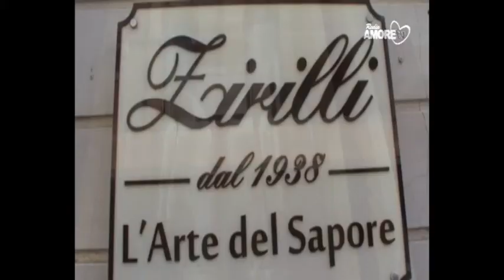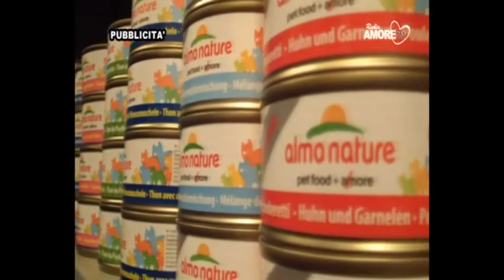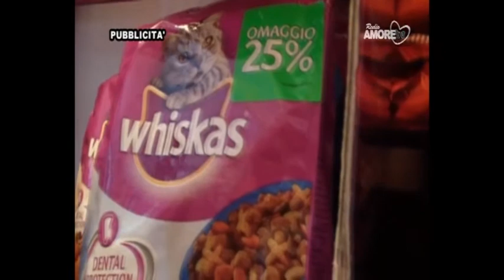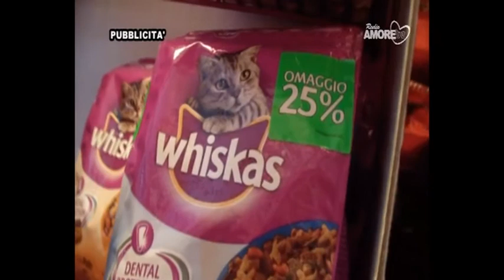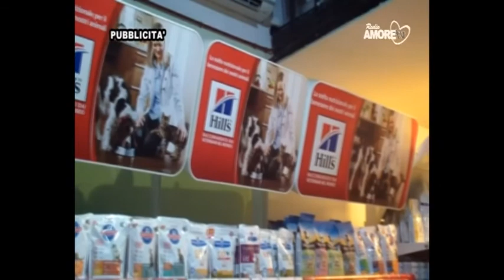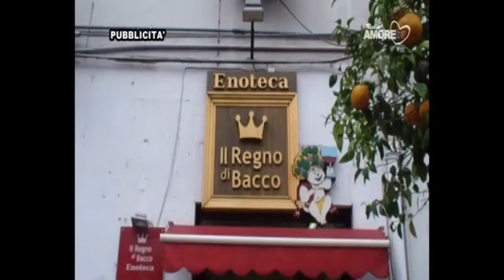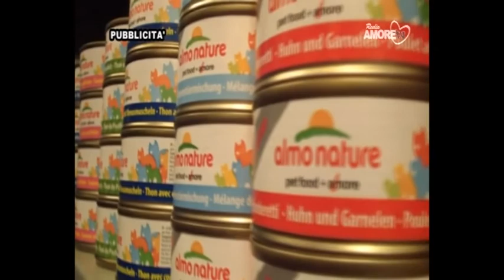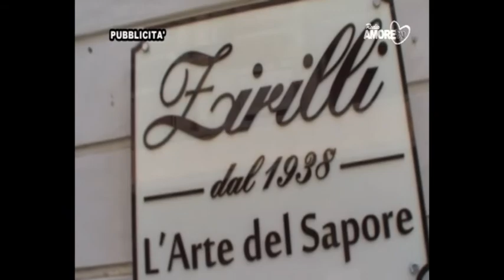A TUTTO CAMPO DEL 27/09/2016